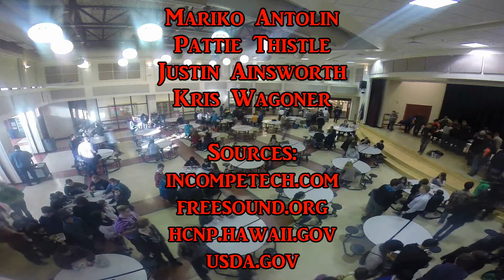Video Production Team Chapter 14 0003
The National School Lunch Program is a wonderful thing & we tell you  all the reasons why.